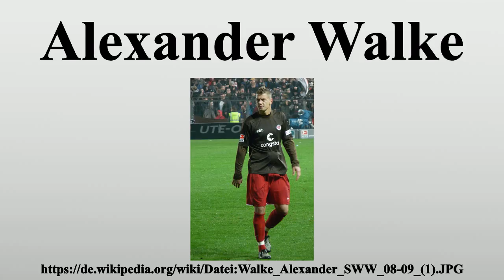Alexander Walke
Vielen Dank für Ihre Unterstützung:

Alexander Walke (* 6.Juni 1983 in Oranienburg) ist ein deutscher Fußballtorwart.

Bild-Copyright-Informationen
Urheber Info: Northside